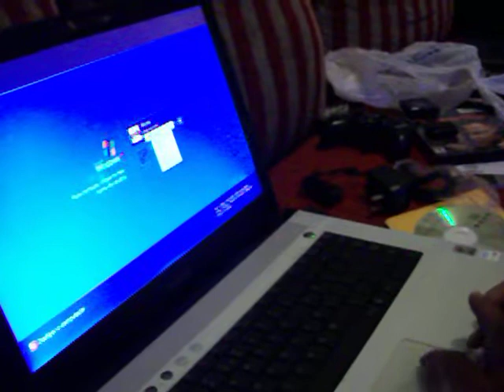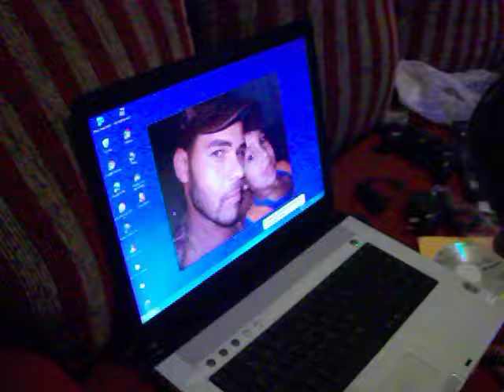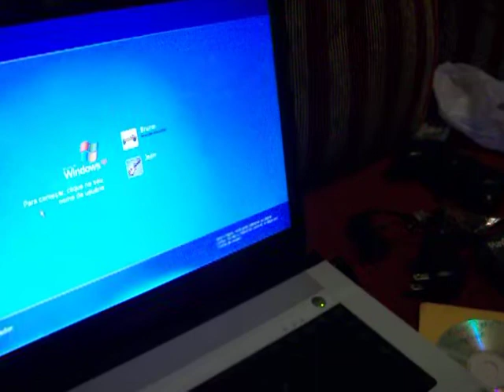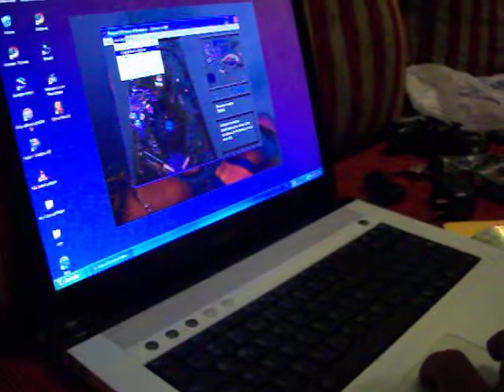100 0370 Original